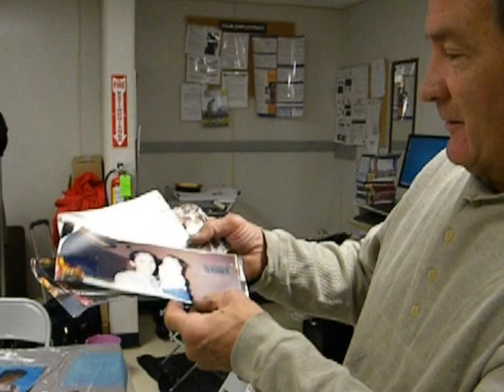A picture saved at Union Beach, NJ photo scanning drive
Gordon Nuttall from the Flip-Pal Cares team participated in the Union Beach photo scanning drive on Saturday and Sunday, Dec 1 and 2. In this video, Gordon shows a precious memory saved from Hurricane Sandy.